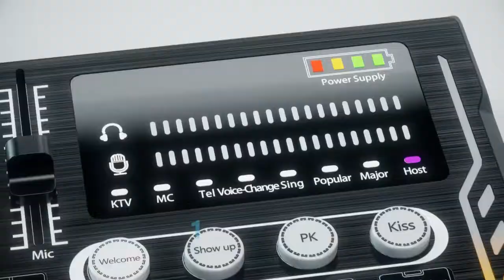Hayner-Seek Podcast Equipment Bundle HS-AP201